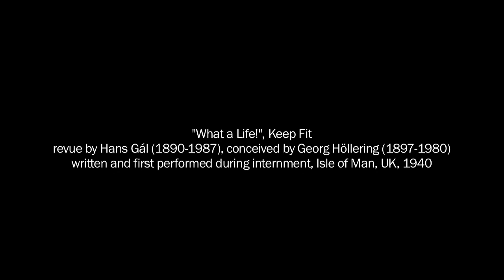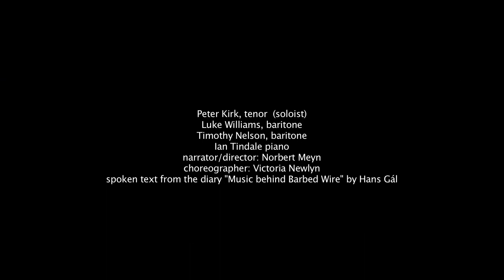Hans Gal "What a Life!" - Keep Fit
A revue by Hans Gál (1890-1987), conceived by Georg Höllering (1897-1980) written and first performed during internment near Douglas, Isle of Man, UK, 1940

Peter Kirk, tenor (soloist)
Luke Williams, baritone
Timothy Nelson, baritone
Ian Tindale piano

narrator/director: Norbert Meyn
choreographer: Victoria Newlyn

Launch concert "Singing a Song in a Foreign Land" in the Amaryllis Flemming Concert Hall, Royal College of Music London, Sept 26, 2012

Project supported by the Culture Programme of the European Union